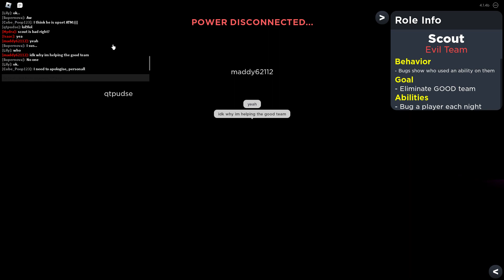Playing some roblox flicker.